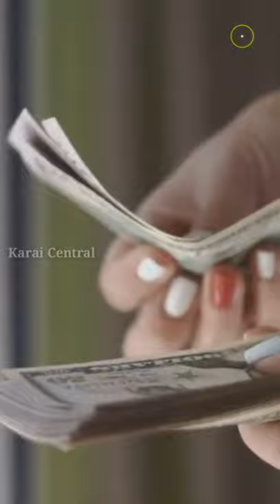Mukesh Ambani | One Hour Income | Net Worth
Job Details 👇🏼

● World Celebrities Biography
Visit●

● நம்ம Social media Link ●

There is no need to strike a video down when you can get it removed within the same day and keep the channel and yourself, myself happy